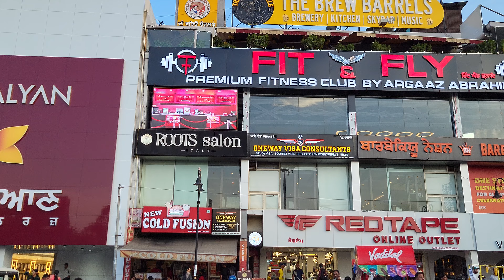LED SCREEN MANUFACTURER IN CHANDIGARH - SUNSHINE LED @ 7837978199 - 9996459787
Our Portfolio Inclusive :

B. Led Glow Signs